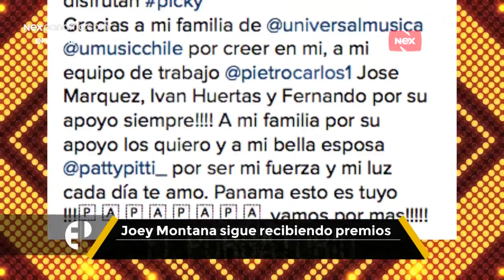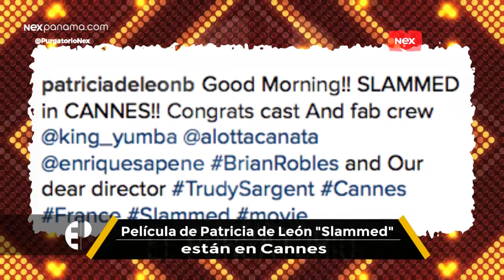PurgatorioNex: Farándula Nacional